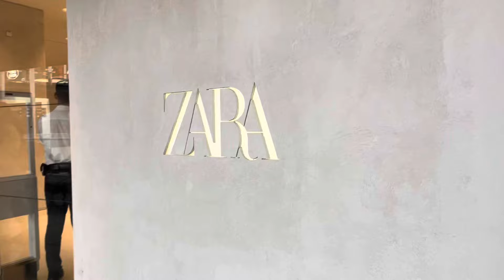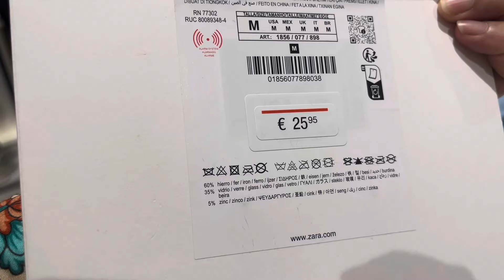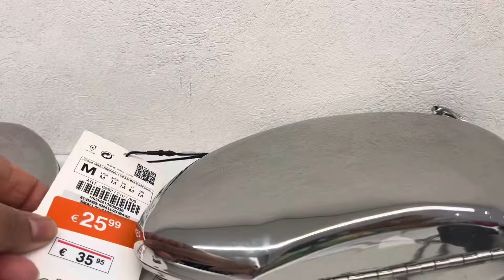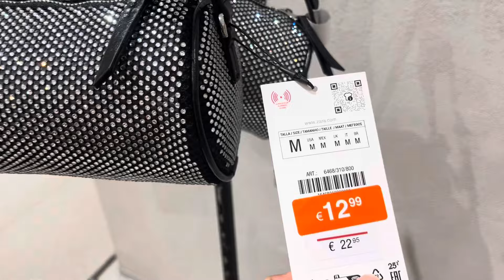Zara women's 40 O/0 Sale Shoes 'Bags & Jewelery New Collection 2024💞🌹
Hello everyone
Come shope with me at Zara.zara have A big sale 2024.
# zara women's new collection on sale
# zara sale collection 2024
Zara shoes & bags on sale  july 2024
 # zara España
zara collaction 2024
# zara jewelry collection